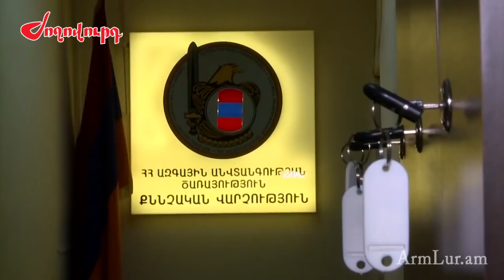Եթե կալանավորեն, «ձեռքերս մաքուր են». ինչ է հայտարարել Սերժ Սարգսյանն Արցախում